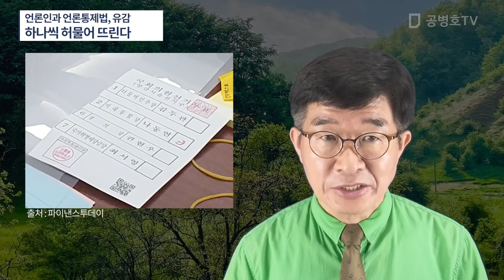[비판] 언론인과 언론통제법, 유감 / 하나씩 허물어 뜨린다 / 언론재갈법이 통과되면, 그 다음에는 무엇이 기다리고 있는 가 / 언론이 선거에 침묵한 그 댓가를 [공병호TV]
Bitcoin : 3MTW849AkP2ftLeSK2teZHMmzLu7Z83s9U